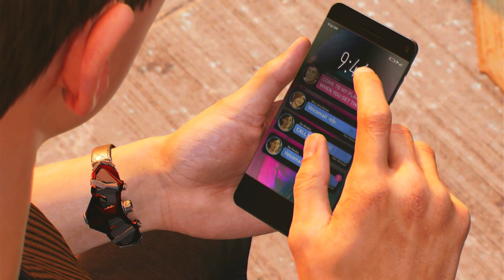Not So Friendly Spider-Man | SPIDER-MAN 2 | Part 21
🟡 Gaming Solo

We return to the world of Spider-Man!